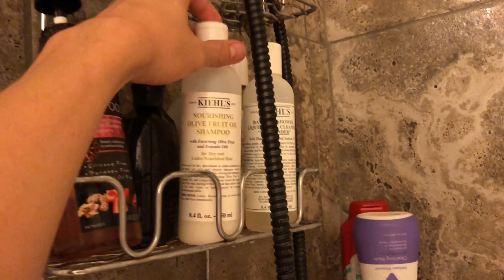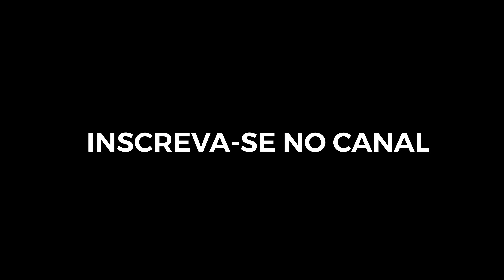O QUE TENHO NO MEU CHUVEIRO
RB